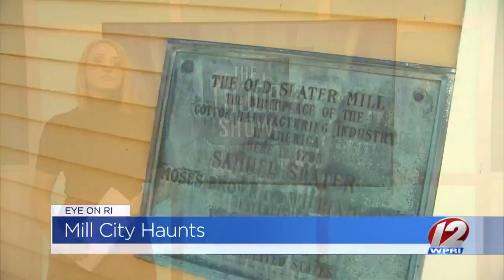Eye on RI: Getting into the Halloween 'spirits'